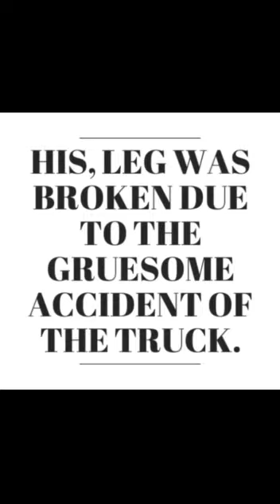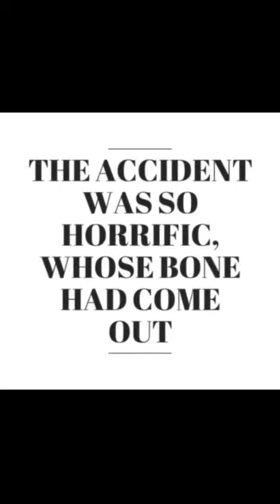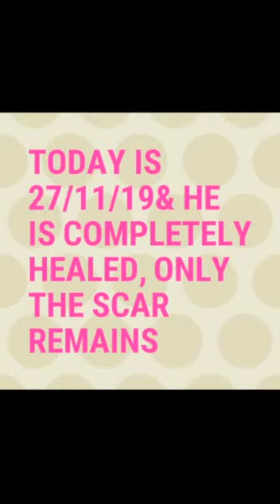Mohan's Recovery !! Whose leg was broken by horrifix Truck Accident